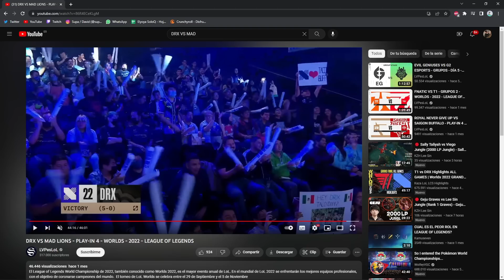POR QUÉ PERDIMOS CONTRA DRX? ANALIZO EL THROW | ELYOYA